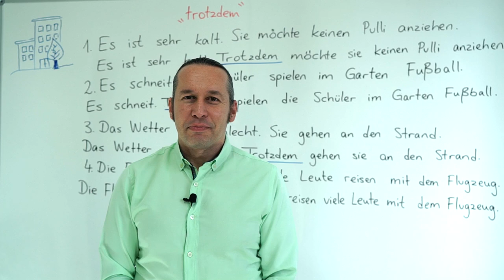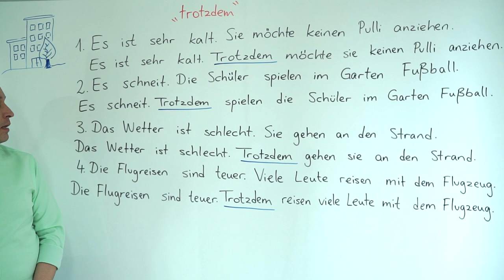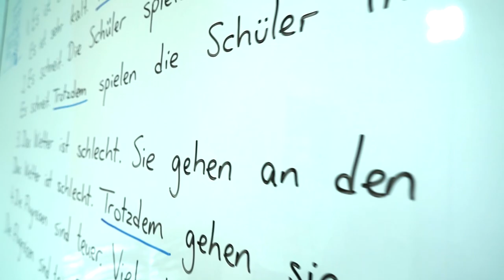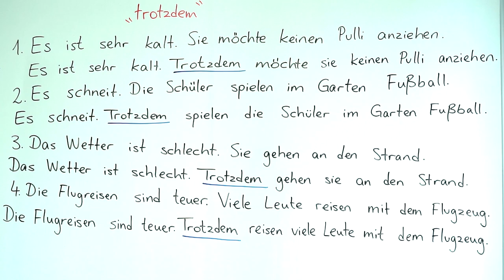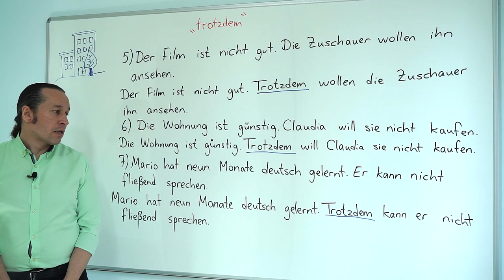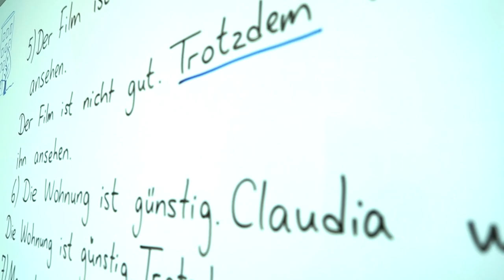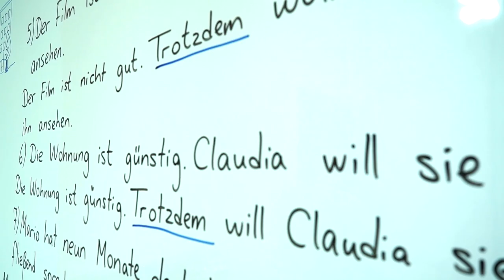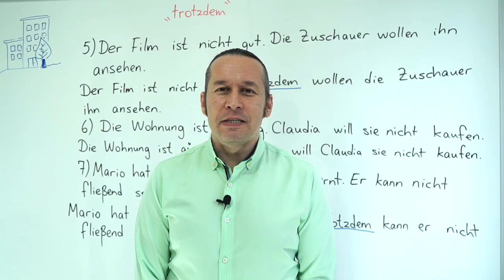Almanca B1 INTENSIV Ders - 7 " trotzdem - Almanca Gene de/yine de Bağlacı "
Almanca öğreniyorum diyen herkese merhaba. Bu Almanca Kolay dersimizde, önceki bölümde başladığımız "trotzdem" konusunu daha detaylı inceleyerek yeni Almanca örneklerle birlikte daha önce öğrendiklerimizi pekiştiriyoruz.

Bu dersimizden önce bu konunun temel bilgilerini içeren B1 seviye dersimizi izlemek için👉 "Almanca B1 Orta Seviye Ders - 6 " Trotzdem " Konu Anlatımı - Almanca Gene de/yine de Bağlacı"